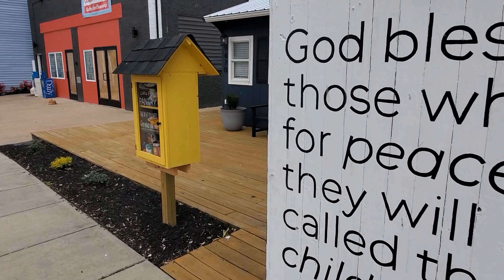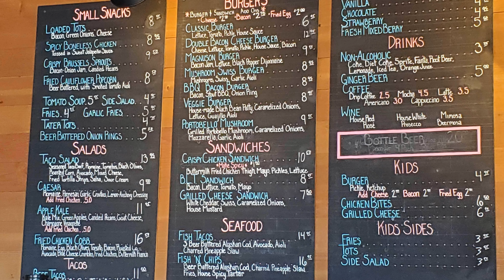Ride to Seattle // Remembering Victoria, BC // Finding Bigfoot // RV Life & 2-Up Travel | S1E18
We celebrated our 37th wedding anniversary with a ride from Selah to Seattle and back. The scenic ride through the Pacific Northwest covers high desert, rugged mountains, rain forest, and big city.

It was actually our second time riding it. The first time was in July of 2019 when we rode across America. We saw 27 states in 50 days, spanning as far southeast as Key West, Florida, and as far northwest as Victoria, British Columbia.

In this episode we reminisce through video footage of our surprising visit to the Delta Victoria Ocean Pointe Resort where we were gifted the penthouse suite. And then we walk around Victoria. Beautiful city!

Then, we remember how during that same trip in 2019 we spent time finding Bigfoot in the Snoqualmie Pass!

Shenks for enjoying these memories with us!

0:00 Intro
0:35 Dropping off Chuck
1:36 Ride thru Snoqualmie Pass
4:56 Lunch in Seattle
5:35 I-5 stop and go
6:47 Hot ride
7:40 Fifty day cross country ride in 2019
8:08 Surprise in Victoria!
12:00 Walk through Victoria
12:48 Cold in Washington 2019
13:53 Bigfoot
15:22 Ride home through smoke
16:28 Happy Anniversary!

2016 Ford F350 Super Duty Dually
2019 Grand Design Solitude 376TH
2003 Harley Davidson Electra Glide Classic
2022 Morkie named Francis
1986 Roger + Wendy